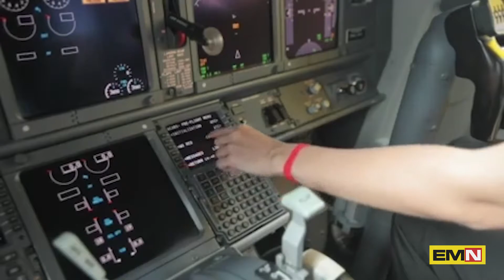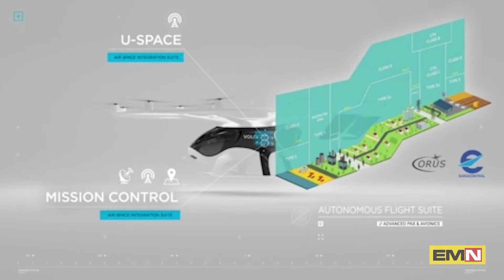Partnership Volocopter e Japan Airlines - Electric Motor News n° 30 (2020)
Volocopter firma una partnership con Japan Airlines per sviluppare e lanciare servizi di air taxi in Giappone, esplorando le opportunità di business utilizzando eVTOL. Nel febbraio 2020, il Japan Airlines Innovation Fund ha investito in Volocopter, che mira a creare e portare sul mercato taxi aerei elettrici di nuova generazione e tecnologia dei droni cargo per carichi pesanti, come parte del loro round di finanziamento di serie C.
Servizio con la voce di Aurora Bovone.